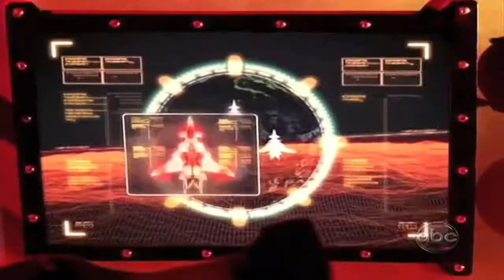RPM A Beautiful Lie HD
A Power Rangers RPM music video set to A Beautiful Lie by 30 Seconds To Mars
HD video!

I DO NOT claim rights to the audio or video footage used in the making of this video!!!
This is a fanart only! Please support 30 Seconds to Mars by purchasing their music on iTunes or another music store! Please support Power Rangers RPM by purchasing the DVDs upon release and requesting the episodes on iTunes! Don't forget to tune into Power Rangers RPM saturday mornings on ABC kids!